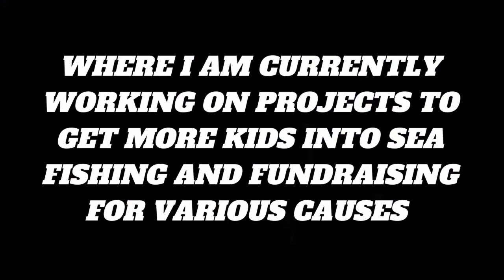THE EASTBOURNE FISHERMAN BEST BITS OF 2021 - WHAT A STRANGE YEAR IT HAS BEEN! (UK SEA FISHING)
In this video we take a look back at some of my best bits of 2021

Calvin Harris - By Your Side

And to click on the 🔔 icon to keep up to date with new content posted so you don't miss anything!

If you would like to connect via social media (Facebook & Instagram) the link below has all our social pages, I am also actively fundraising for the RNLI if you would like to help me on my mission to raise much-needed funds there is also a link to my just giving page, all donations will make a huge difference & thank you in advance.

My channel PayPal link is here if you would like to personally donate to the channel itself or support any of my offline campaigns, I am currently doing a lot to help and support kids into sea fishing via my social media platforms.